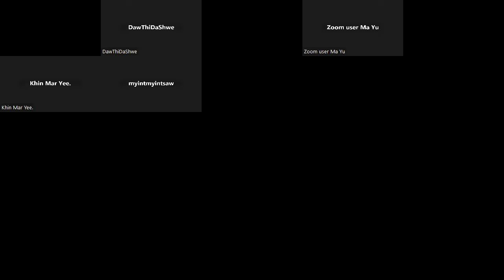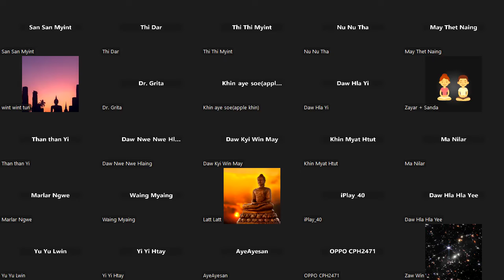26 05 2024mp4